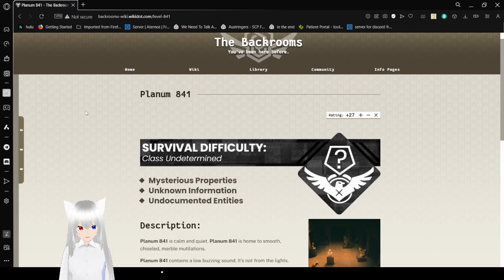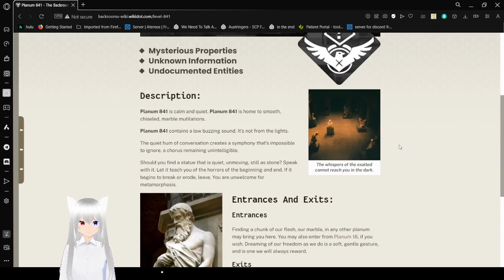Haku talks to some statues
they had fun things to say :3